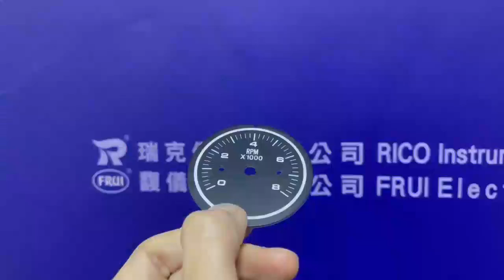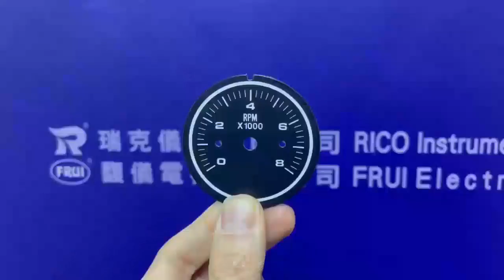Screen Printing Gauge face-plate dial | How's made | RICO Instrument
In RICO, one of the most demanded custom inquiries is to Screen Printing gauge faceplate, go behind-the-scenes to see how screen printing gauge faceplate/dial is done, from start to finish!

Segments:
00:00 Screen Printing Gauge face-plate dial
00:25 Alignment adjustment
00:38 Pouring Screen Printing ink
00:45 Screen Printing test the first time
00:50 Fine tuning alignment adjustment
00:58 Screen Printing test the second time
01:12 Official Screen Printing
01:19 Screen Printing complete

儀錶銘版 印刷流程
00:25調整機台
00:38倒入顏料
00:45第一次印刷
00:50微調機台
00:58第二次印刷
01:12正式印刷
01:19印刷完成

RICO is a quality Meters & Sensors Manufacturer focusing on monitoring and sensing technology over generations.